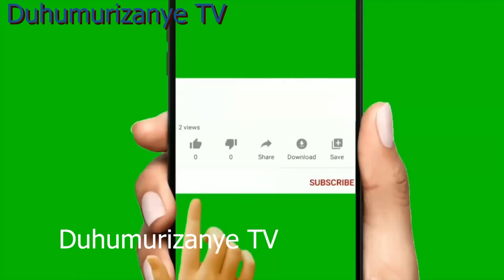Habayeho agasigane ko kunyica rubura gica uwaruhawe kunyica niwe wandokoye anjugunya inyuma y'urugo.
Nitwa Rev Ndorimana Edouard ,Imana yampaye ihumure isi yari yaranyimye,Mpabwa iyerekwa ryo guhumuriza abandi baciye cyangwa bari guca mubuzima bwo guhemukirwa n'isi ya none cyangwa yahahise.
uru rubuga Rushyiriweho gusana imitima itentebutse n'izatentebuka,Murakoze.